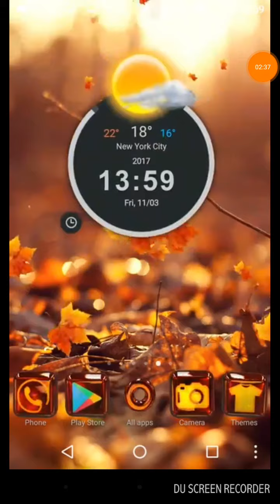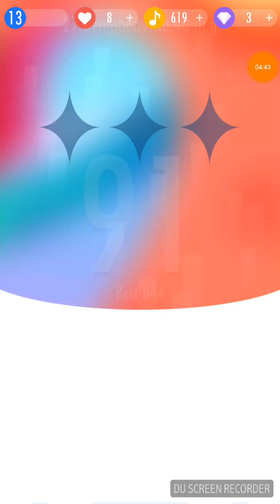Piano Tiles 2 part 2